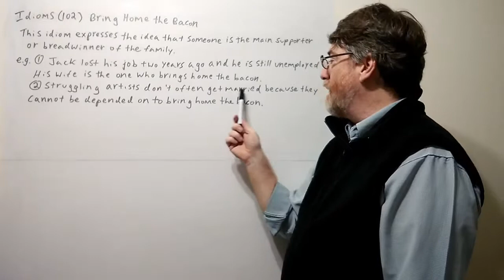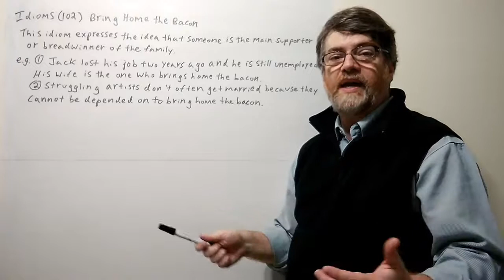Tutor Nick P Idioms 102 Bring Home the Bacon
This idiom expresses the idea that someone is the main supporter or breadwinner of the family.